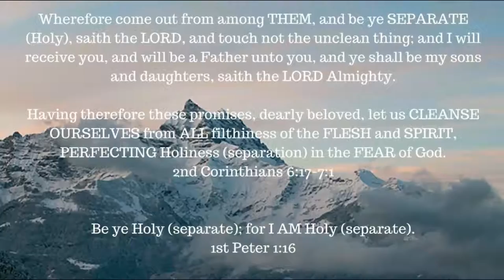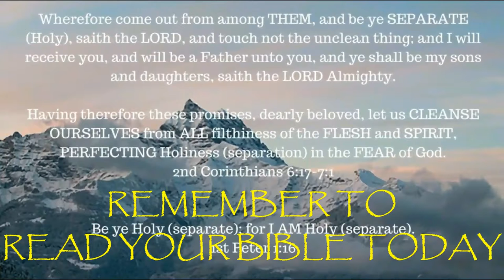ONE A DAY for the soul -- 3-1-18 -- James 1: 16-20